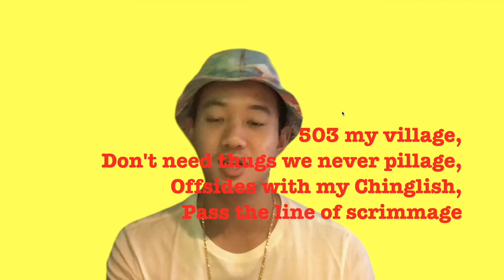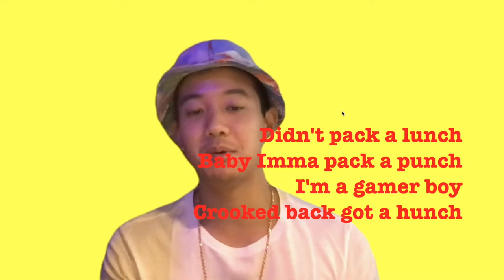Sooper "白酒 White Wine" Official Lyrics and Meaning | Verified | Genius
Made this little genius parody lyrical breakdown to song "白酒 White Wine" because a lot of my fans like this track but it's literally half in Chinese so people can't understand it. Worry no more here is the official breakdown of what I'm saying in Mandarin!

Sooper just Released hit album “Yellow Boy Who Can Rap” stream now!

Use this link to put your songs on Spotify/Apple Music too it helps me out as well: